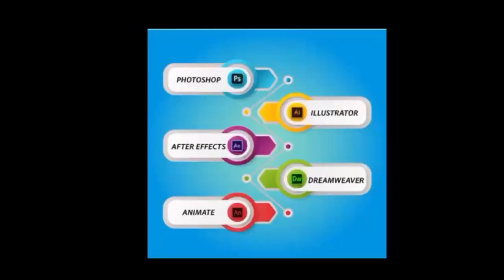1 रुपया के लिए कोर्ट पहुंचा युवक मिले 2 हजार जाने ग्राहक के लिए क्या है नियम